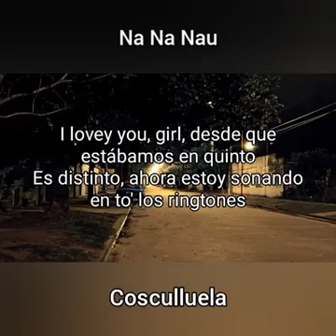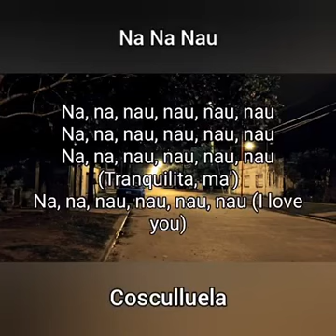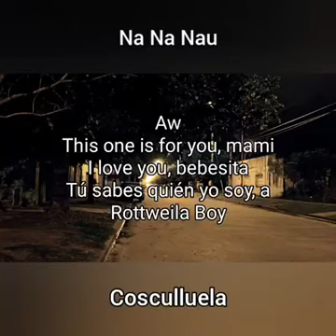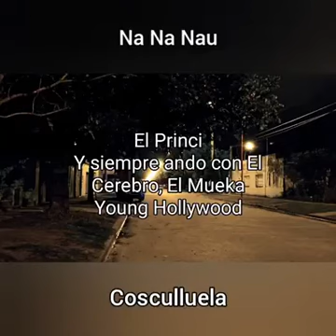Nau Nau Nau